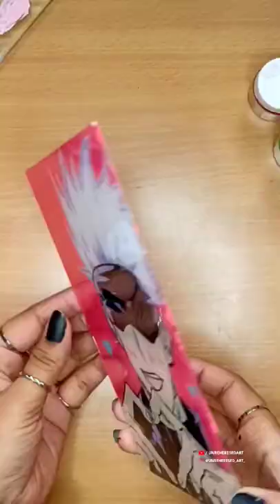Gojo satoru's glass painting💜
Gojo art ✨
Thanks for all the support and love ✨
I purple u Guy's 💜